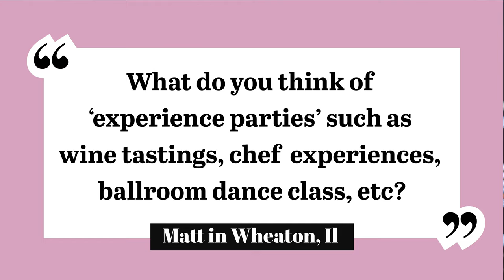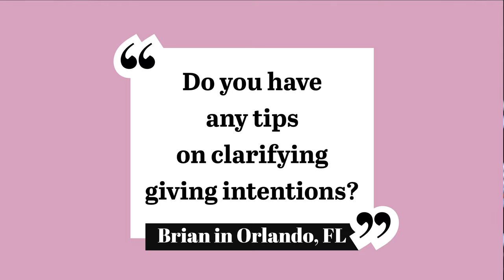Jim 'N Java Season 1 Episode 11: Answering YOUR Fundraising Questions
🔥. In this video, you’ll learn:

➡️  Weekly Questions and Answers:
00:00  Introduction
00:41  Are Experience Parties with Donors Worth Doing?
02:39 Tips on Clarifying Giving Intentions?